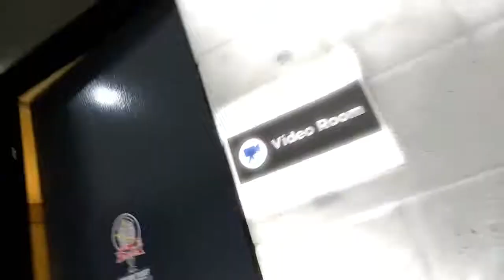Saturday Night Admirals Hockey Game Hits Vlog with Sope Watson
Phone video HITS Vlog snippet of Saturday night game A fun filled day with another Admirals home game with the hits crew, JC, Chantel, me & Dennis Dave Clarke & Dave Smalls. The Admirals met the Monarchs one more time.
Sope Watson